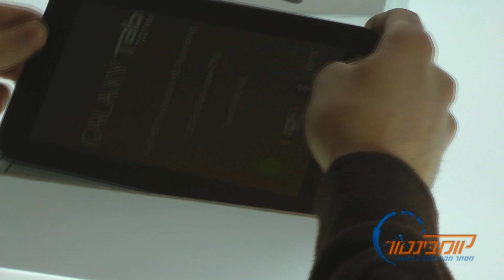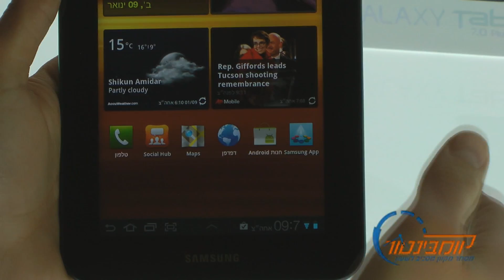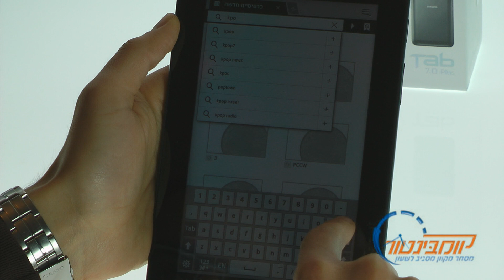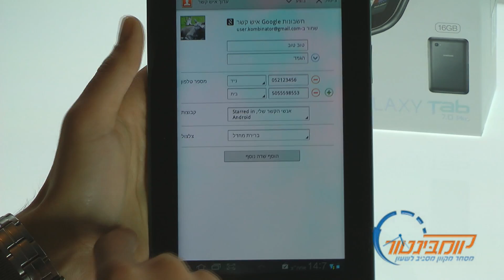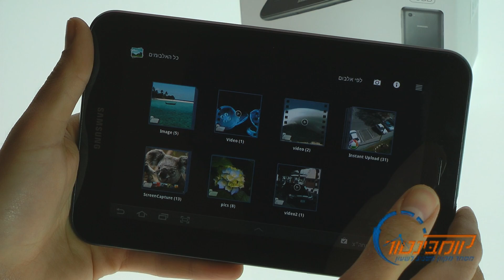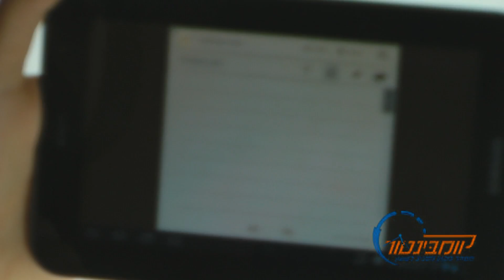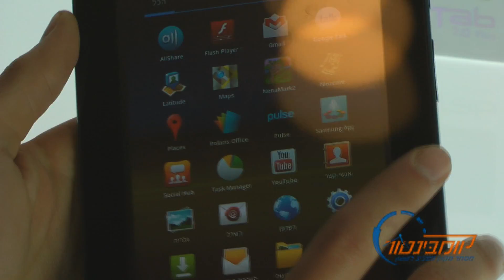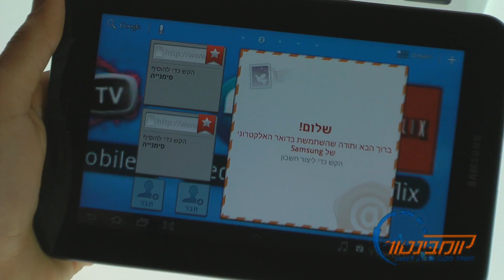וידאו: סמסונג גלקסי טאב Samsung P6200 Galaxy Tab 7.0 Plus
סקירת וידאו בלעדית של אתר קומבינטור על הסמסונג גלקסי טאב 7.0 פלוס.